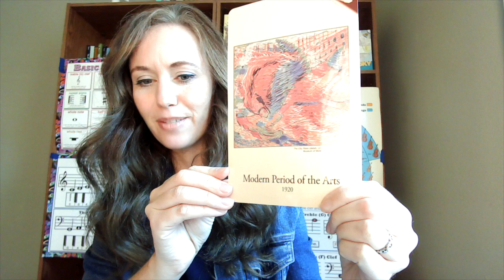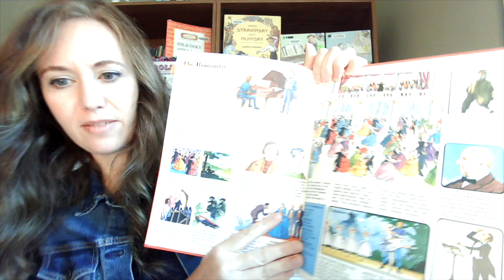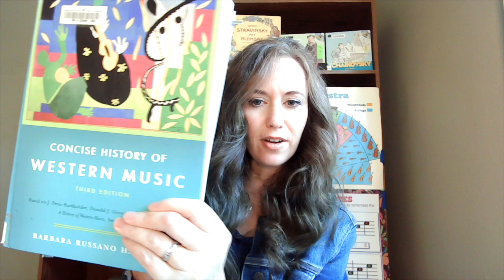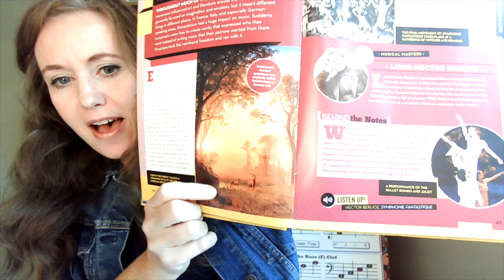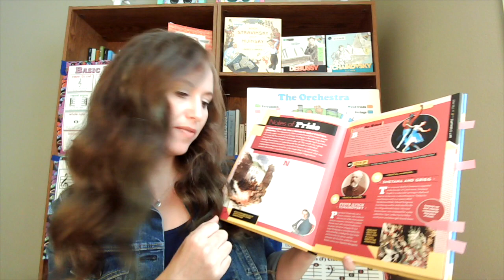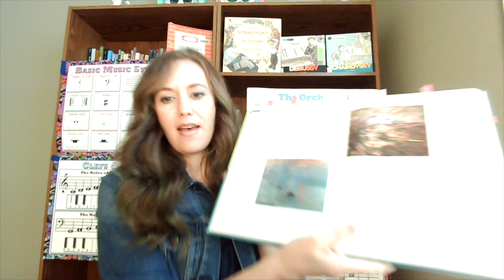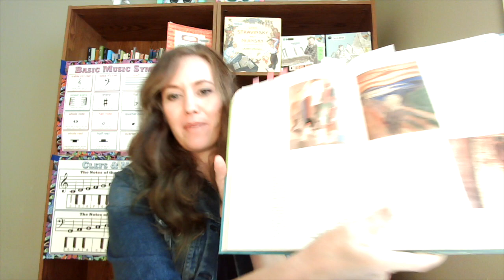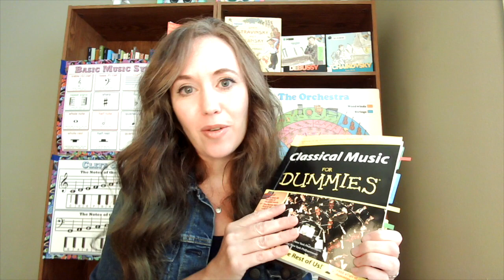Orchestra & Composers Week 19 : Overview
Classical Conversations Fine Arts Unit - Cycle 3 Week 19
Orchestra & Composers Overview